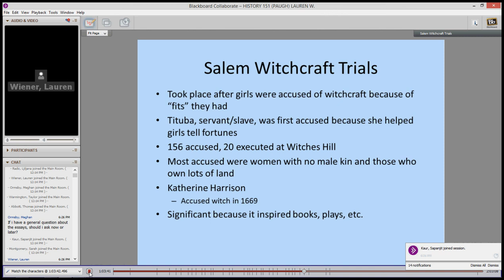History 151 Salem Witchcraft Trials